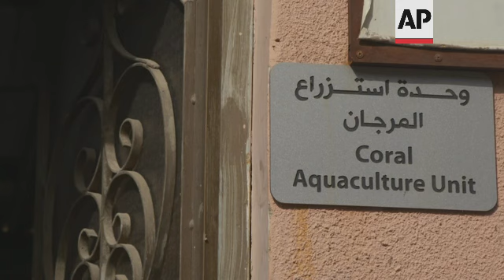معمل للشعاب المرجانية في الأردن يعطي الأمل للحياة البحرية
(23 Mar 2021) LEAD IN:
A team of Jordanian scientists are reproducing coral reefs in a lab.
Corals grown in the lab are in the water of the Gulf of Aqaba at this stage.

STORY-LINE:
Jordanian scientists are farming corals in a lab in the hopes that they can repopulate dead reefs.
The water in the Gulf of Aqaba, which is connected to the Red Sea, is home to a colourful coral ecosystem.
Some of the corals in those waters were grown in a lab by Jordanian scientists who farm corals for research purposes.
In the Gulf of Aqaba, it is mainly human activity that is responsible for the damage to coral reefs.
Next to repopulating reefs in this area, the Jordanian lab is able to send corals to other parts of the world where the reefs have been damaged.
There is broad scientific consensus that the effects of climate change have devastated the world's reefs.
Experts estimate that half of the corals that existed in the early 20th century have died.
Jordanian scientists are producing corals in a lab in a process called coral aquaculture or farming.
It "allows us to multiply one piece of coral with a 20 or even 10 centimetre diameter into hundreds of new coral colonies," says coral neology and ecology professor Fuad al-Horani.
Corals can live in the ocean for centuries if they are not damaged but there are many activities that can damage them including overfishing.
Warmer water causes corals to eject the brightly colored plants that serve as their primary food and oxygen source.
This causes reefs to "bleach," or take on a bone-white pallor that often portends mass mortality.
"The health of corals is very important for the sea because the creatures that live in the coral reefs mainly depend on the coral's existence," al-Horani explains.
In 2019, as the outlook for coral reefs across a warming planet grows grimmer, scientists in Israel discovered a rare glimmer of hope: The corals of the northern Red Sea may survive, and even thrive, into the next century.
The corals at the northernmost tip of the Red Sea have exhibited remarkable resistance to the rising water temperatures and acidification, according to research conducted at the time by the Interuniversity Institute for Marine Sciences based in Eilat.
The Gulf of Aqaba has become a refuge for tough corals that are projected to outlast far worse future conditions.
Al-Horani says the corals in the water of the Gulf of Aqaba and the Red Sea are "a coral bank" for the world.
"We can cultivate corals and transfer them to the destroyed areas (of coral reefs) anywhere (in the world)," he says.
Reef death not only carries dire consequences for wildlife, but also for the homes, health and livelihoods of hundreds of millions of people: those who fish, work in tourism, dwell on islands made of coral or rely on reef protection from coastal erosion.
Experts often compare reefs to rainforests when trying to convey their stunning diversity of life.